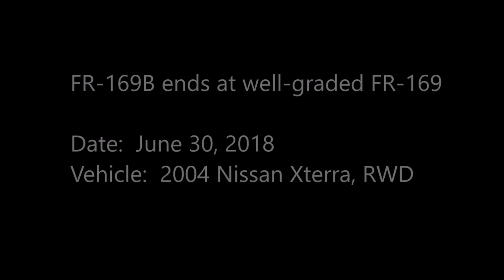Chevelon 169B Movie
Drive to Chevelon Canyon Lake along FR-169B